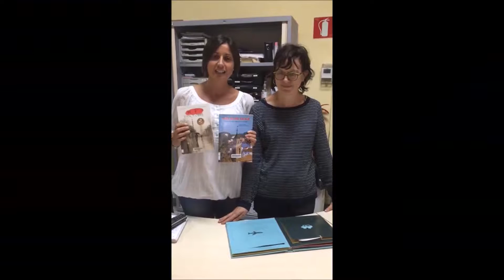ens posem TOTS a 200